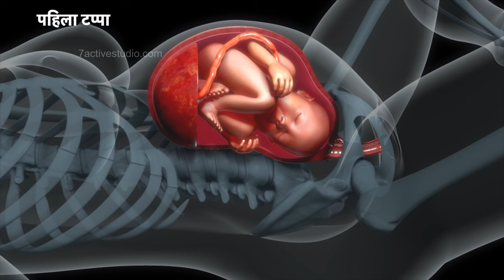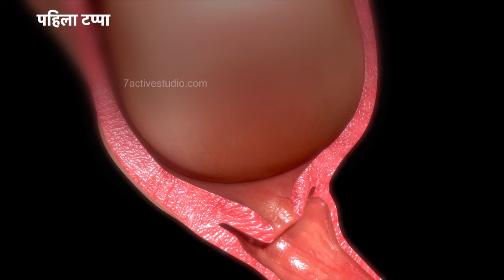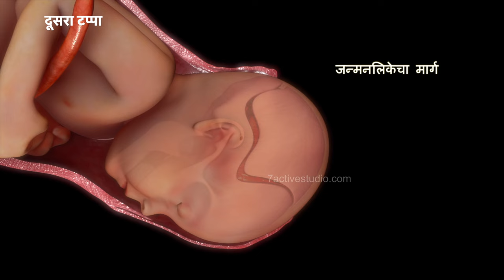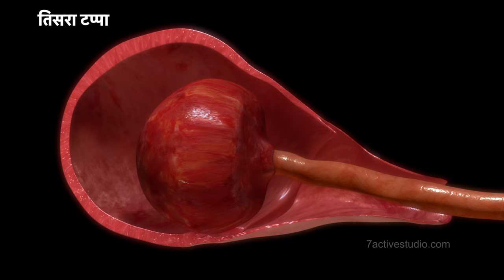NORMAL LABOR & VAGINAL BIRTH | Marathi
7 Active Technology Solutions Pvt.Ltd. is an educational 3D digital content provider for K-12. We also customise the content as per your requirement for companies platform providers colleges etc . 7 Active driving force "The Joy of Happy Learning" -- is what makes difference from other digital content providers. We consider Student needs, Lecturer needs and College needs in designing the 3D & 2D Animated Video Lectures. We are carrying a huge 3D Digital Library ready to use.